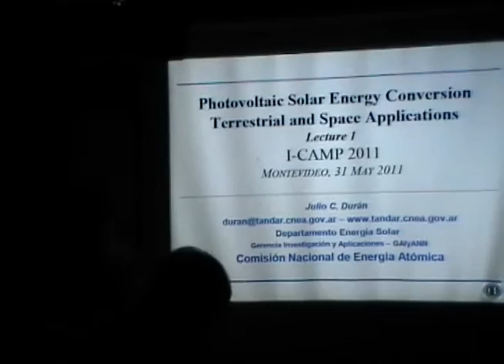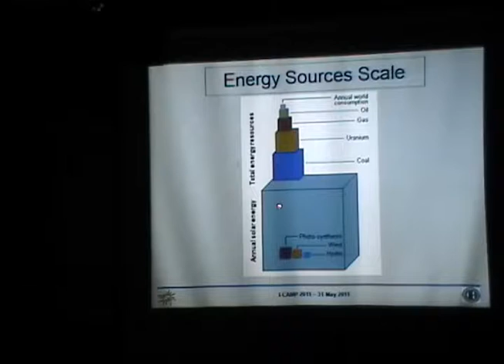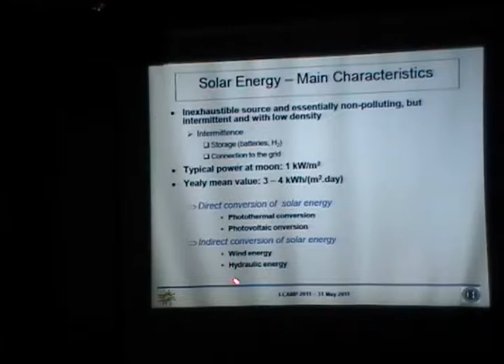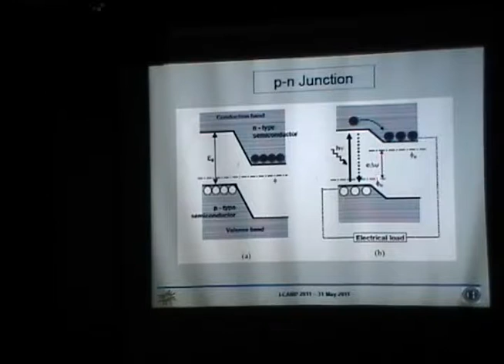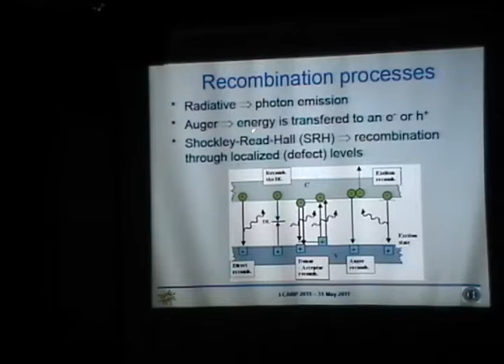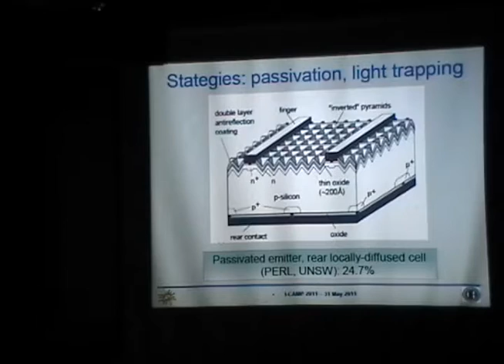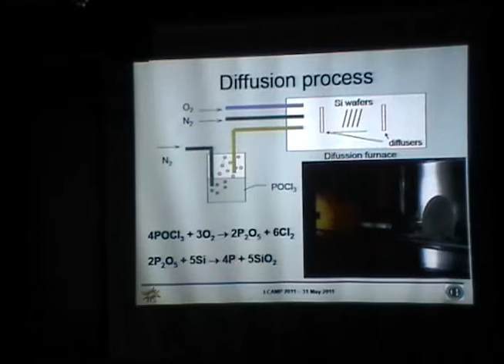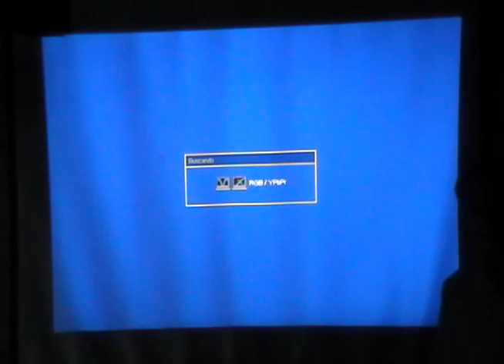Photovoltaic Solar Energy Conversion Terrestrial & Space Applications , Lec I - J. Durán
Photovoltaic Solar Energy Conversion Terrestrial and Space Applications Julio Durán

Julio Durán , National Atomic Energy Commission , Argentina